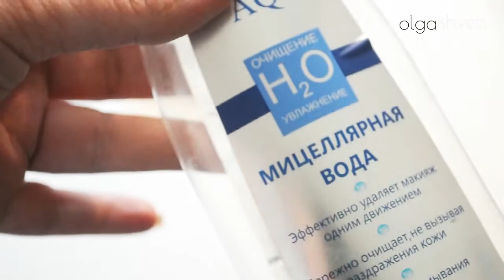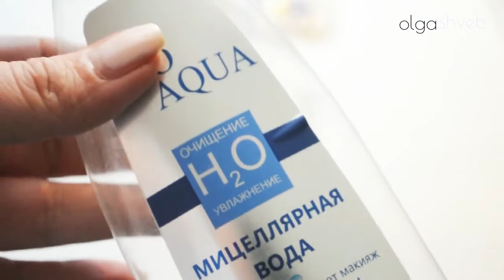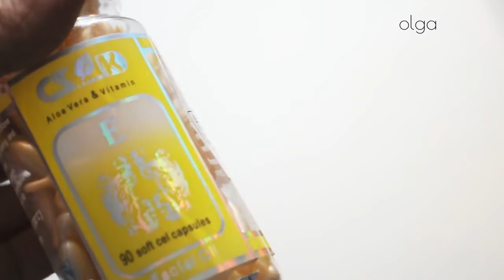ПУСТЫЕ БАНОЧКИ #2 Бюджетная косметика Корея Уход Декор